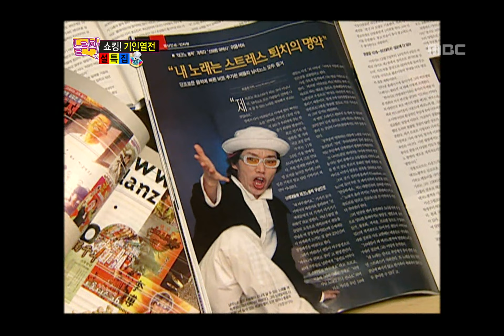Come To Play, Oddity Biography(1) #05, 기인 열전(1) 20120123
방송시간  (월) 오후 11:15~

이박사, 갑작스런 잠적 이유 공개.다리 골절